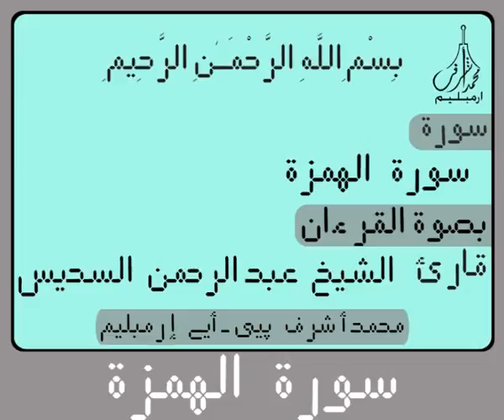١٠٤سورة الهـمـزة لرقمية إلكترونية القرآن الكريم لتلاوة القارئ الشيخ عبد الرحمن السديس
١٠٤سورة الهـمـزة لرقمية إلكترونية القرآن الكريم لتلاوة القارئ الشيخ عبد الرحمن السديس